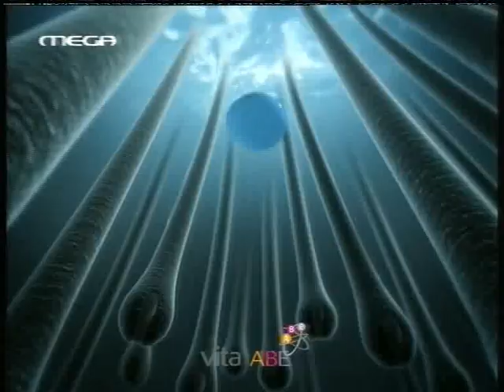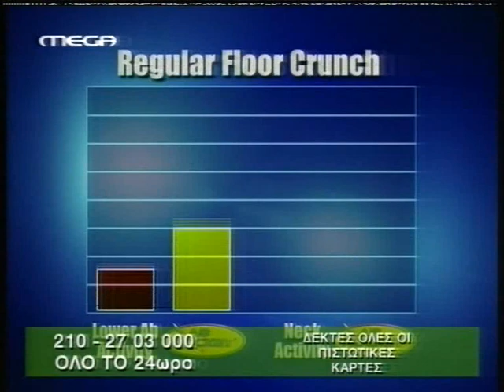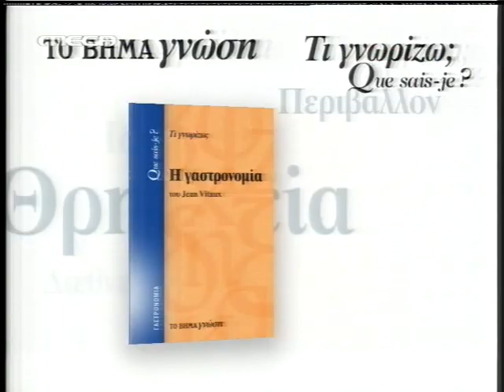2007-12-22 Κοινωνία Ωρα MEGA:ΚΑΜΠΟΥΡΑΚΗΣ -ΟΙΚΟΝΟΜΕΑΣ Χριστουγεννιάτικα έθιμα,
Χριστουγεννιάτικα έθιμα από  ομάδα παιδιών  από το  ,,,ΧΟΡΟΣΤΑΣΙ,,,, Αγίας Παρασκευής με την δασκάλα τους Βασίλω Ιωάννου.